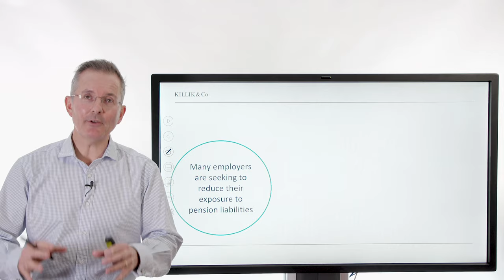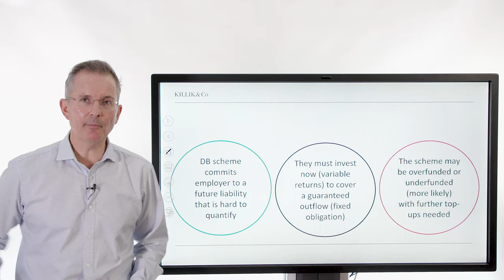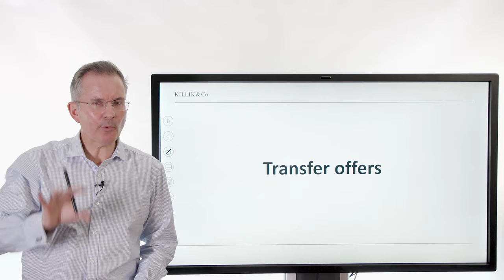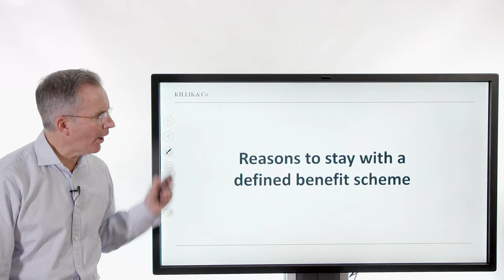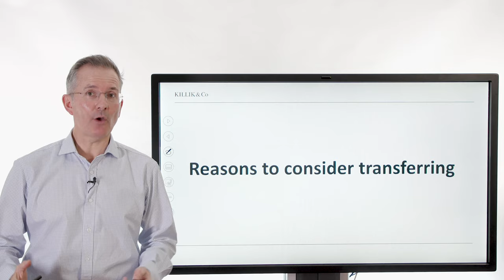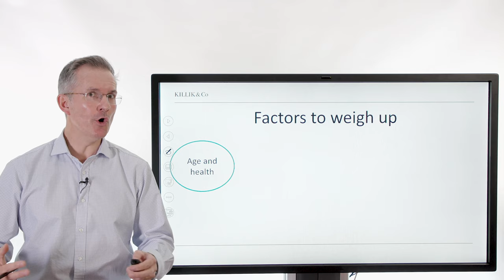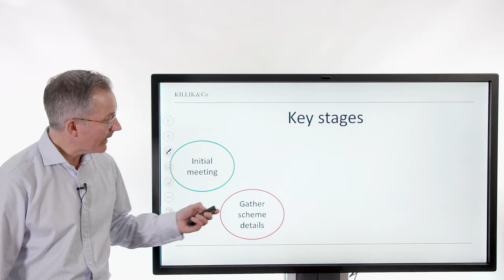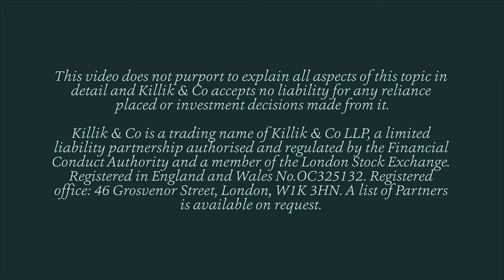Pension basics (2019) - pension transfers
Should you give up valuable defined pension benefit rights in return for a cash lump sum? Not without doing some careful analysis first, says Tim in this short video.